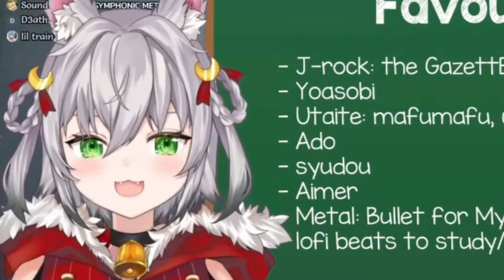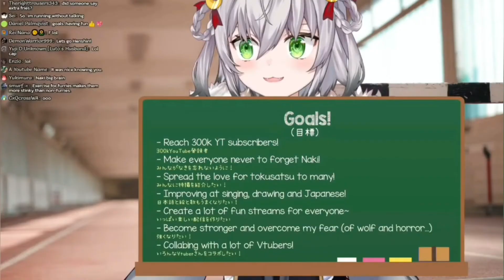Naki laugh compilations (With bonus Naki panting at the end)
Just a short compilation of Naki laughing.

You can also show your support to my channel by donation on my Streamlabs Donations. I'm currently trying to save up to get a new PC to replace my laptop which broke down a few months ago so I can make better clips and start doing digital arts as well.